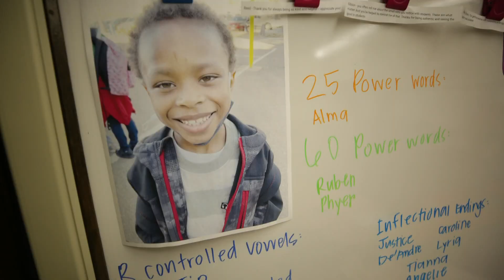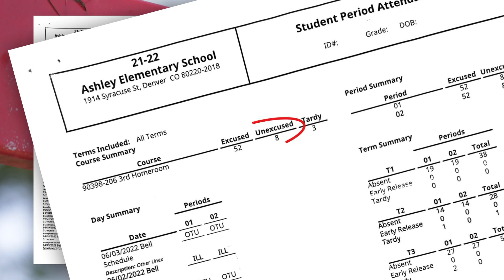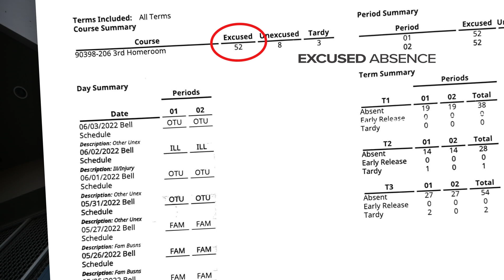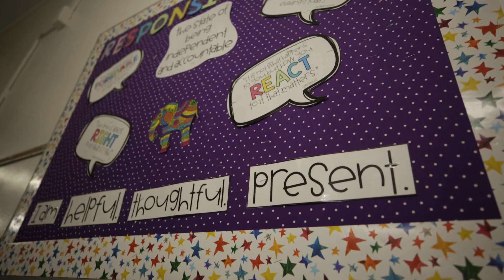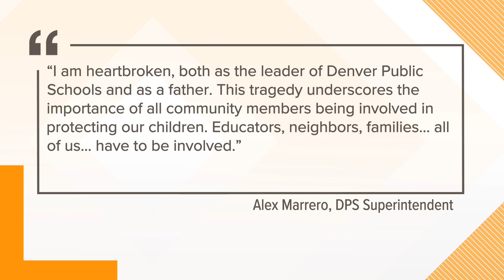School records show 8-year-old boy missed 60 days of school prior to his beating death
An 8-year-old boy who was beaten to death in June missed 60 days of school in the year before he died, according to attendance records reviewed by 9NEWS.

On June 3, Denver Police responded to an apartment for a call about a child who was unresponsive. That child 8-year-old Dametrious Wilson died from his injuries, and since his death, 9NEWS has been looking into the circumstances.

That morning, Susan Baffour, Dametrious' great-aunt called 911 to report that the boy was not breathing. Police responded to their apartment in the 1900 block of Ulster Street around 8:20 a.m.

Baffour told police she spanked Dametrious the night before, an arrest affidavit from Denver Police says. She's since been arrested and faces charges of first-degree murder and child abuse in connection to his death. She's next due in court for an arraignment on Dec. 9 where she's expected to enter a plea.

For months 9NEWS has been working to learn if something could have been done to prevent the death of this little boy. School records show there were signs of potential issues.

9NEWS (KUSA) is located in Denver, Colorado.